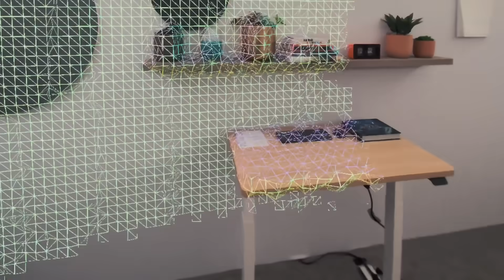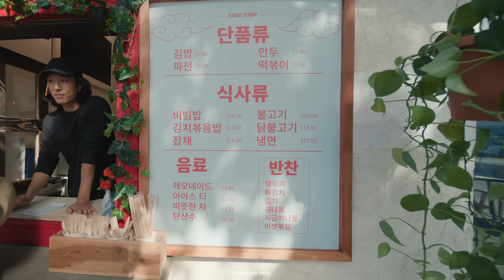A vision for Android XR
Get a glimpse into the world of Android XR--our new platform for headsets and glasses. See how optical advancements, powerful hardware and software, and Gemini create endless opportunities to build the future of XR together.